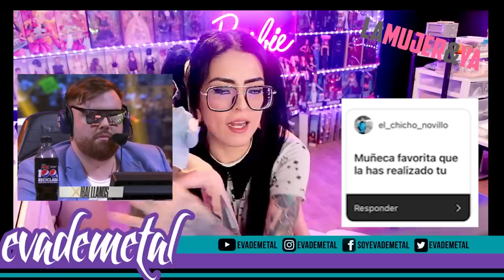VLOG 5: ¿COMO SUCEDIÓ TODO? Respondo sus preguntas.